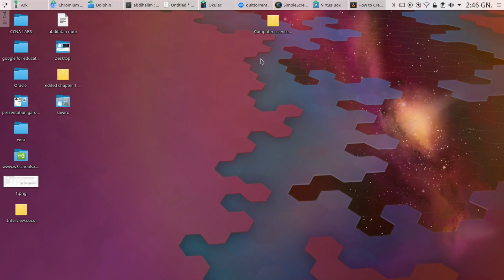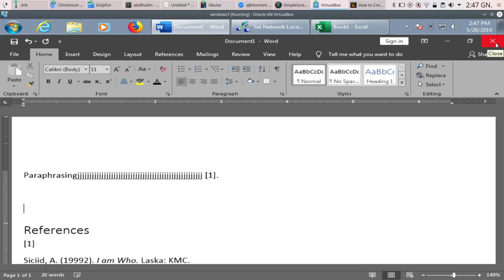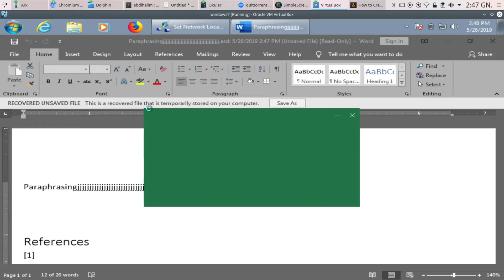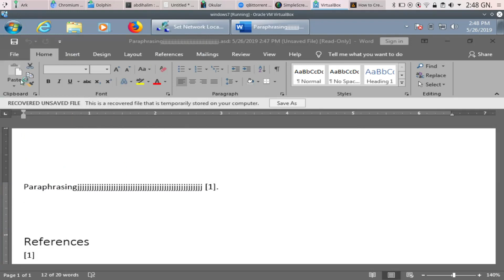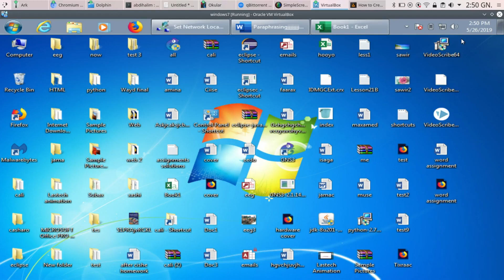Sida loo soo celiyo Word, Excel, Access, Power Point, Publisher aadan Save garayn.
Casharkan wuxuu ka hadlayaa sidaad u soo celin File aadan Save garayn.